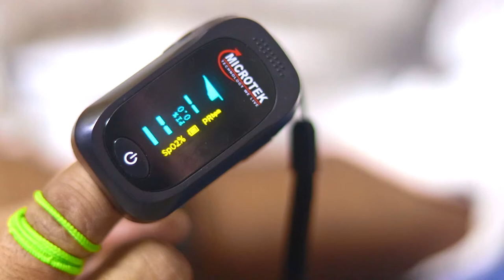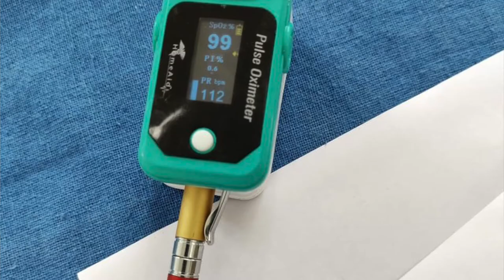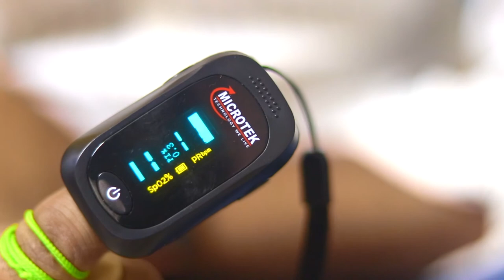Original Oximeter Vs Fake Oximeter !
🙏 Namashkar Fellows 🙏

Iss video mai aapse baat karne wala hoon Original Vs Fake Oximeter ke baare main !! What is the difference between an Original Oximeter and a Fake Oximeter !

Camera : Canon 80D
Mic : Snowball White/Clip Mic
Editor : Final Cut Pro X
Laptop : MacBook Pro
Sound Editor : Audacity

Namaskar Fellows 🙏